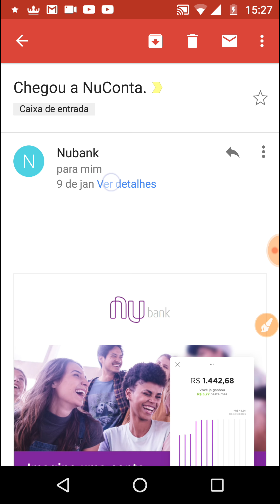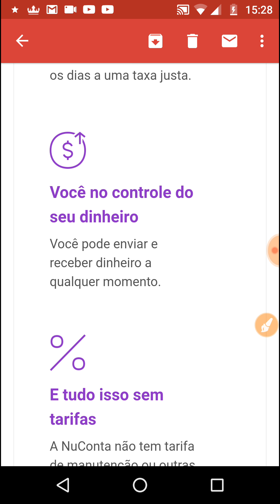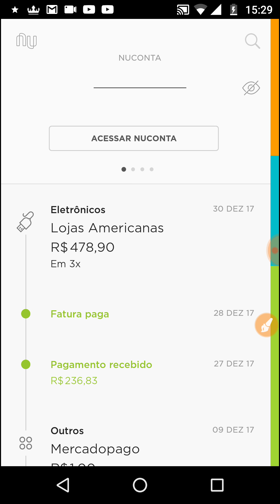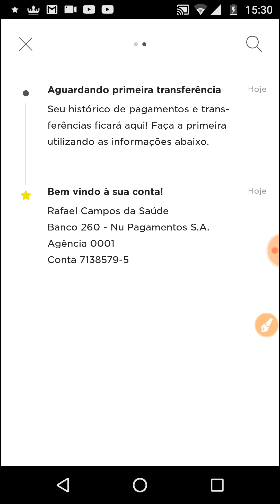ATIVANDO NUCONTA(CONTA DIGITAL DA NUBANK)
MEU WATZAP PARA CONVITES (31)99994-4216